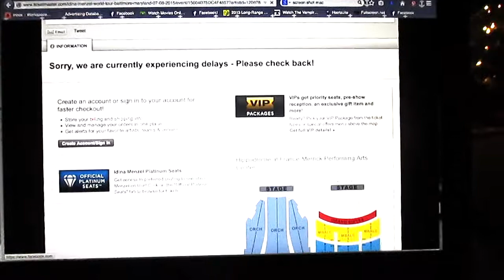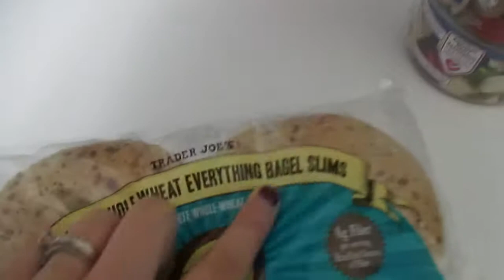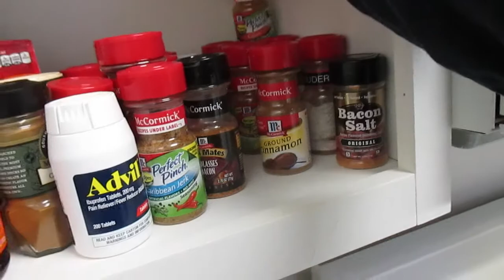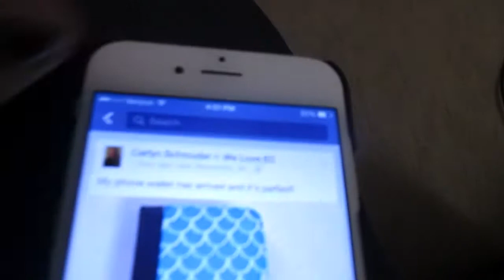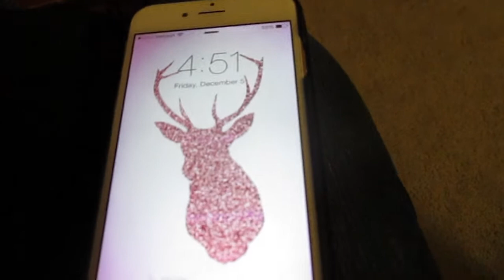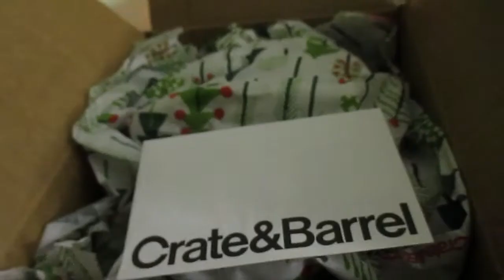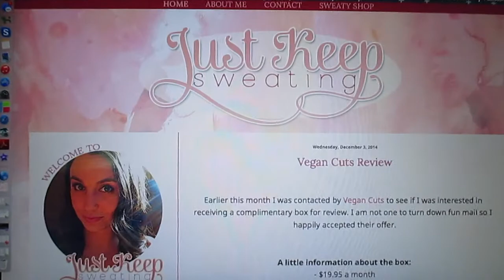SHOPPING IN ARLINGTON